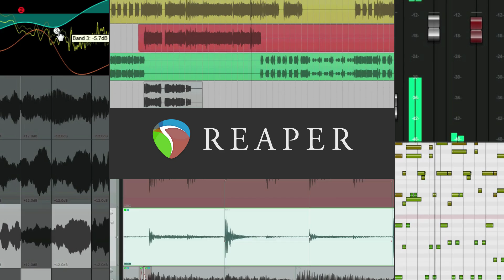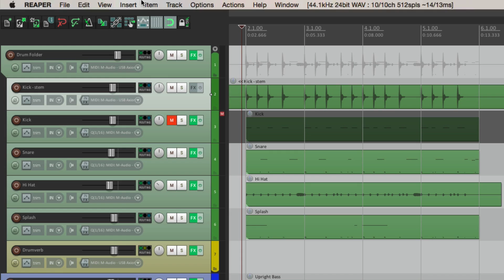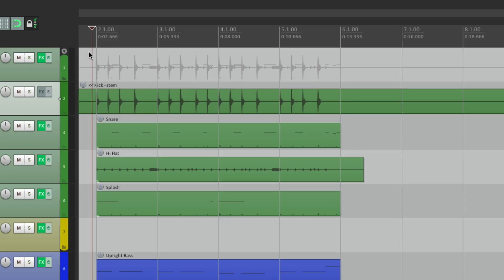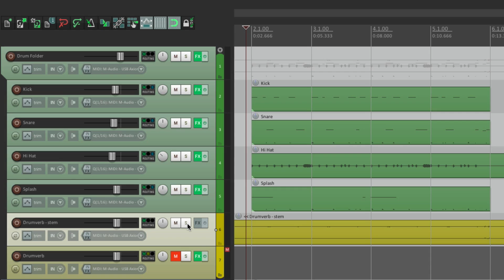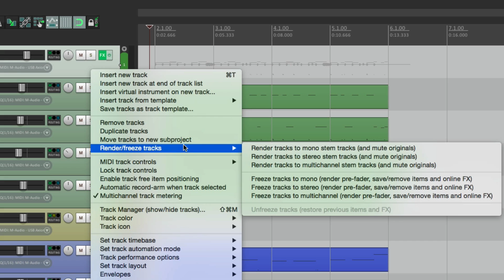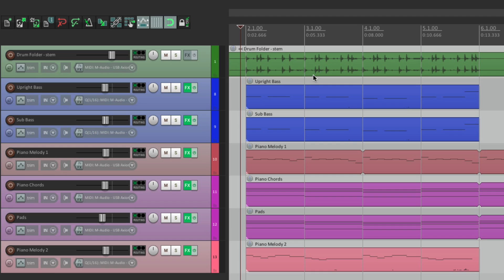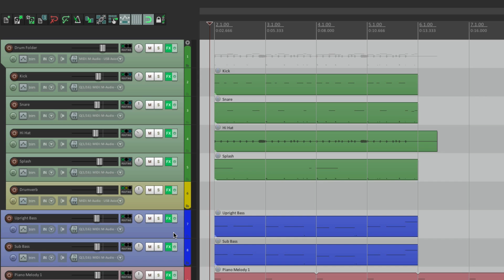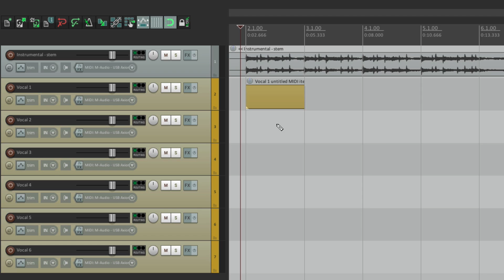Render Tracks in REAPER